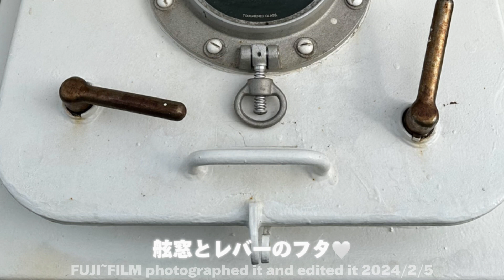たもを持つ【2:05】2024/2/5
バンカー中の広尾丸

用事を済ませて舞い戻ってきました❤️

またまたお邪魔させていただきました〜🙌
今度は一等航海士さんが快く乗船させてくださいました✨✨

隣に来ている第六十八つばめ丸
広尾丸に乗船したアングルで見る貴重なシーン⤴️

乗る時にすぐ分かったけど、さっきより広尾丸沈んでる…燃料の重さですね
確か5,000リットルって言ってた気がするのですが…イメージが湧きません…人生で10リットルくらいまでしか量ったことないなぁ😂

見どころ満載です❤️

『たも』を船員さんにむりやり持って『作業してる風』を再現していただいたり❤️

自分も『たも』を持たせていただきました👀

撮影は船長さん❗️
ここまで何回も撮っていただいていまさら写真撮るの上手いことに気がつきました⤴️

ウインチの係留索を紫外線から守るためにカバーしているという事を教えていただいて…
覚えたての係留索が階下にある光景が芸術的で❤️夢中で撮っていたら…給油終わったって…

いよいよ広尾丸出港のとき❗️

離岸楽しみ❤️